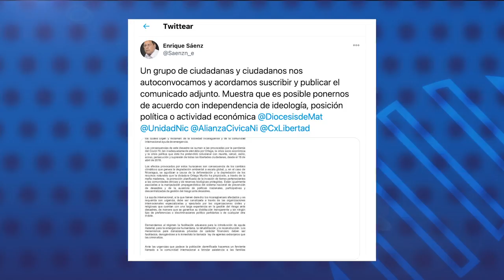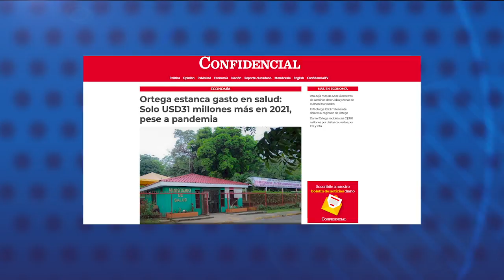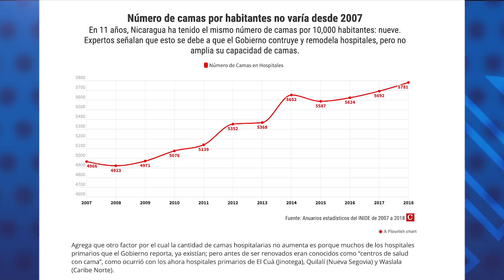Demandan comida y techo en las comunidades del Caribe de Nicaragua tras Eta e Iota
Este es el reporte de las noticias para este 23 de noviembre de 2020
- Falta comida y techo en las comunidades del Caribe
- Sociedad civil llama a la derogación de la Ley de Regulación de Agentes Extranjeros para atender a damnificados de Eta e Iota
- Parroquias acopian ayuda para afectados de huracanes en Nicaragua
- Ortega estanca gasto en salud: Solo USD31 millones más en 2021, pese a pandemia

Recomendación del día:
No se pierdan el reportaje especial sobre la zona costera de Bilwi y Haulover, arrasada por los huracanes Eta e Iota. Nuestros colegas Ivette Munguía y Elmer Rivas viajaron a la zona para conocer y retratar la situación de los pobladores, que claman por asistencia humanitaria tras haber perdido todas sus pertenencias.